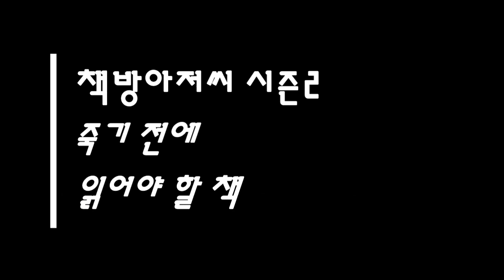죽음의 수용소에서 9 | 빅터 프랭클 | 결정론에 대한 비판 | 책방아저씨 시즌 2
빅터 프랭클 | 죽음의 수용소에서 9

'인간의 얼굴을 한 정신의학'

원문 전체를 느껴보시길 바랍니다.